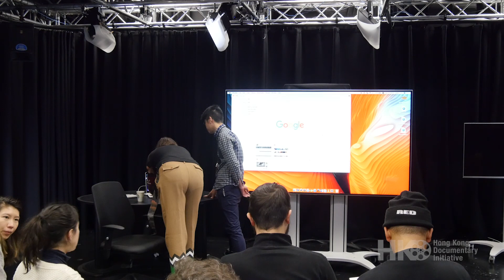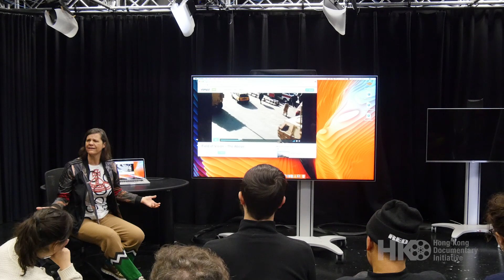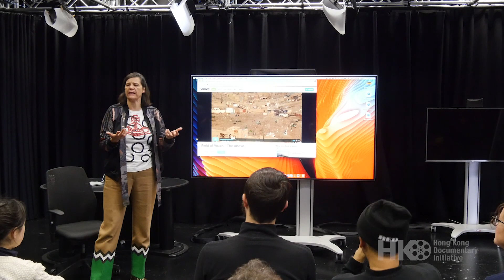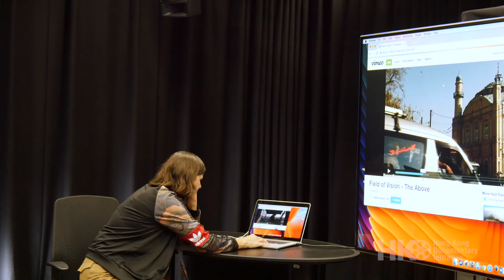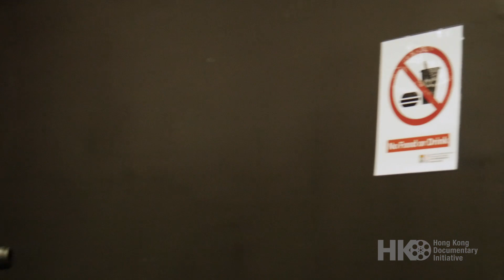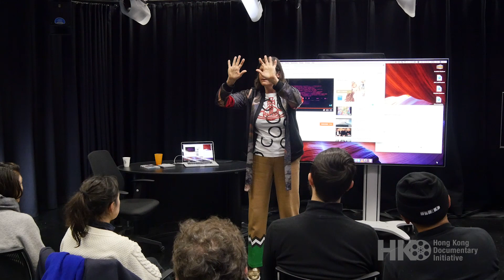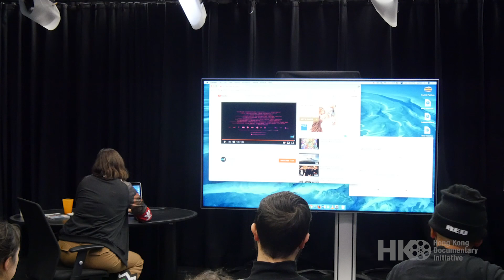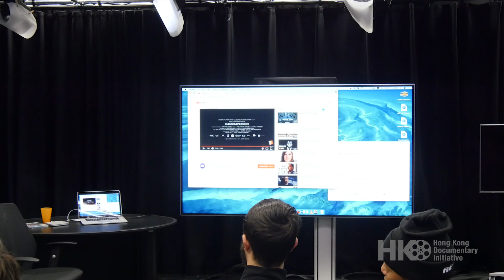Master Class: Cinematography with Kirsten Johnson (1/4)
3 February 2018

Kirsten Johnson works as a cinematographer and director. Her most recent work Cameraperson (2016) has been shortlisted for Academy Award for Best Documentary Feature in 2017. She has won multiple awards and is known for her work as a cinematographer on awarding winning documentaries including Fahrenheit 9/11 (2004), The Oath (2010) and Citizenfour (2014).

Kirsten will speak about visual language, the relationship between camerapeople and subjects, as well as the relationship between camerapeople and directors at the workshop.